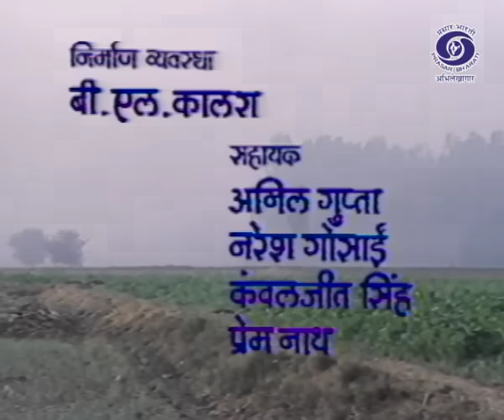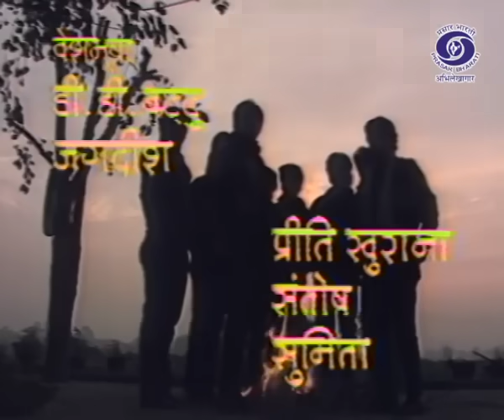Dil Dariya | दिल दरिया (1988) | Episode 8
Prasar Bharati Archives presents -

1988 TV Serial  Dil Dariya (दिल दरिया) - Episode 8

The serial Dil Dariya (1988) directed by Lekh Tandon, primarily revolved around Punjab and its culture. The main plot may be jotted down as a tension between two families which still prevails even now.

The story was based on two best friends (and neighbours   too) hailing from two different religious community, Hindu and Sikh respectively turns into a stringent and tensed relationship due to the tensed atmospheric situations prevailing in Punjab.

It was Lekh Tandon who gave Shahrukh Khan his first break in acting in a small role in a  TV Serial "Dil Dariya"